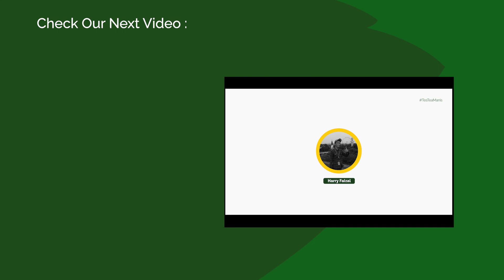Kelebihan Tehdia Yang Komplit | TesTeaManis Harry Faizal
TEHDIA hadir sebagai satu-satunya teh celup manis alami yang dapat diseduh tanpa harus menambahkan gula. TEHDIA merupakan ramuan eksklusif dari teh terbaik dan daun stevia, melahirkan citarasa unik dan sensasi nikmatnya.

Sebagai salah satu pangan fungsional yang mempunyai fungsi membantu mengendalikan kadar gula darah, TEHDIA merupakan produk hilirisasi riset Fakultas Farmasi UNPAD, telah bersertifikasi halal dari LPPOM MUI dan sudah mendapat izin edar dari BPOM.

TEHDIA PendampingManismu untuk hidup sehat